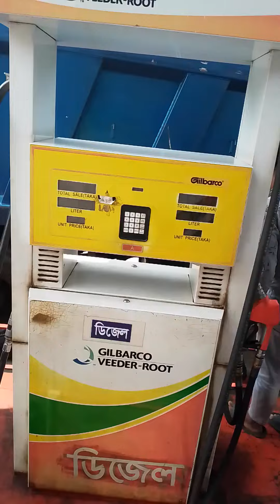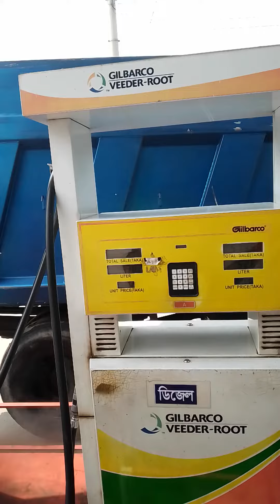অকটেন বা ডিজেল কিভাবে বাসে তেল দিচ্ছে।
অকটেন বা ডিজেল কিভাবে কিভাবে বাসে বাসে তেল দেয়।